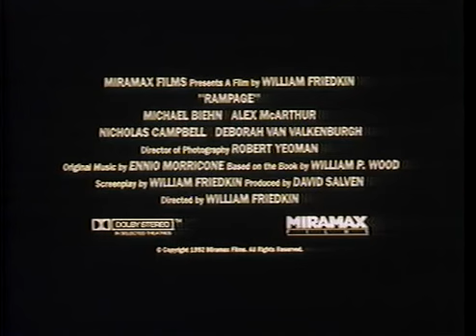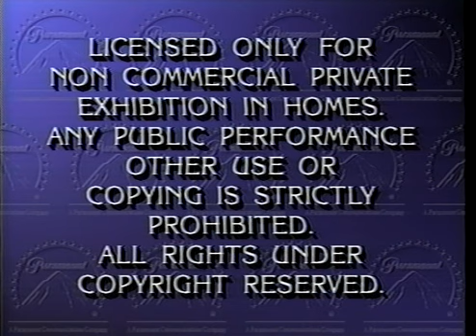Opening to Bloodstone: Subspecies II (1993) - 1993 VHS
Synopsis: Killers of vampires hunt a particularly bad one with a folklore scholar and her sister, back in Transylvania.

In order:

1. Paramount Coming Attractions Bumper
2. Prehysteria! (1993) Trailer (Coming this June to Video Stores Everywhere)
3. Rampage (1987) Trailer (Coming this June to Video Stores Everywhere)
4. Mandroid (1993) Trailer (Coming this August to Video Stores Everywhere)
5. Dollman vs. Demonic Toys (1993) Trailer (Coming Soon to Video Stores Everywhere)
6. Full Moon's Videozone Bumper
7. Feature Presentation Bumper
8. Warning Screen
9. Paramount Pictures Logo
10. First few seconds of the film